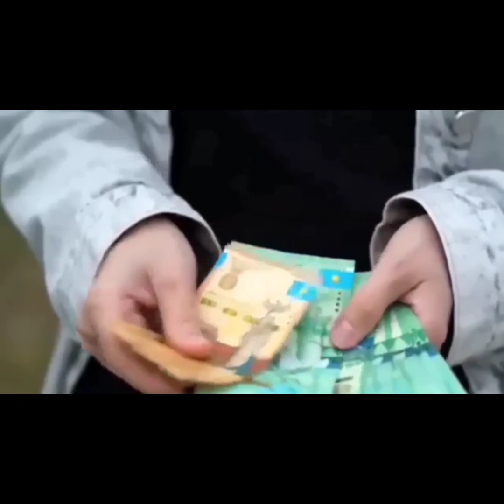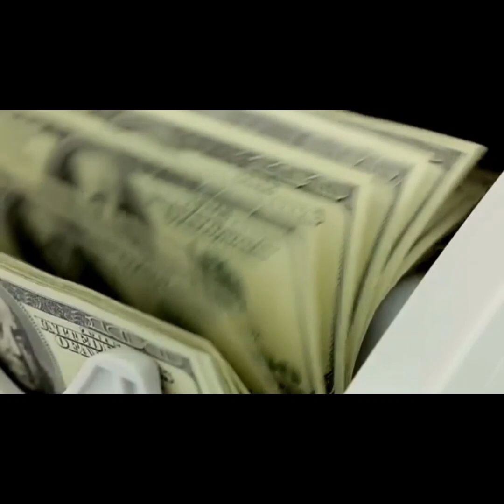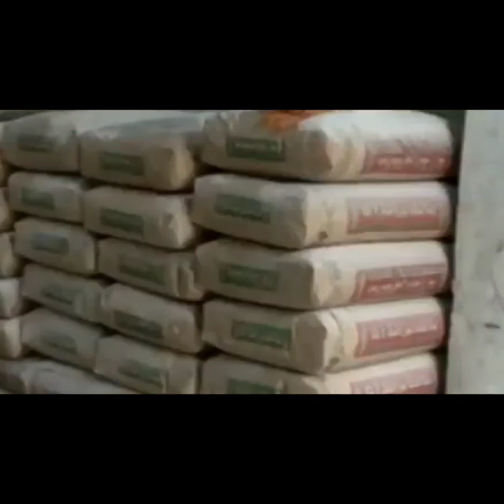Should We Buy Dollar In Pakistan I PakistanandWorldTv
Dollar Rate
Dollar Price
Dollar To Pakistan
Dollar In PKR
Economic Recession 2023
IMf Loan
Pakistan Economy
Ishaq Dar
State Bank of Pakistan
Pakistani rupee
US dollar
Exchange rate
Economic policies
Geopolitical events
Global market trends
Currency devaluation
Inflation
Asset protection
Pakistan Investment
IMf Program
Pakistan Economy
Pakistan Economy Crisis
Imran Khan
Ishaq Dar
Geo News
DUNIYA NEWS
bol News
Ary News
Imran Riaz Khan
Pakistan Economy GrowthDollar Rate In Pakistan
Dollar Rate
Dollar Price
Dollar To Pakistan
Dollar In PKR
Economic Recession 2023
IMf Loan
Pakistan Economy
Ishaq Dar
Pakistani rupee
US dollar
Exchange rate
Economic policies
Geopolitical events
Global market trends
Currency devaluation
Inflation
Asset protection
Pakistan Investment
IMf Program
Pakistan Economy
Pakistan Economy Crisis
Imran Khan
Ishaq Dar
Geo News
DUNIYA NEWS
bol News
Ary News
  forecast  2023 I 3 Things Will Expensive After June Budegt In Pakistan I GOld I Electronics I Real Estate I
Dollar I Ishaq Dar I Pakistan Economy I
Pakistan Economy Growth  forecast  2023I
3 Things Will Expensive in Pakistan
I GOld I Electronics I Real Estate I
Pakistan Economy
Ishaq Dar
Inflation
Pakistan Economy
Pakistan Investment